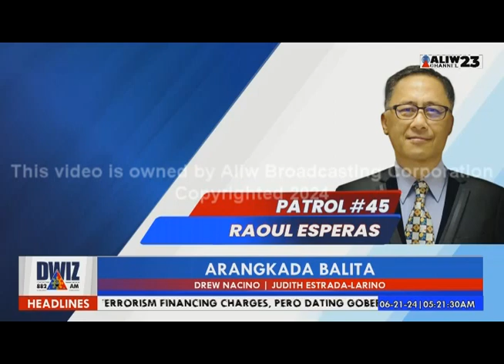ARANGKADA BALITA - JUNE 21, 2024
Aarangkada na ang mga balitang kailangan mo na pinaka-latest at pinaka-bagong pinag-uusapan sa buong mundo sa ArangkadaBalita kasama si Drew Nacino at Judith Estrada-Larino.